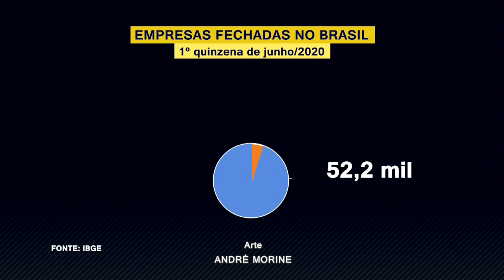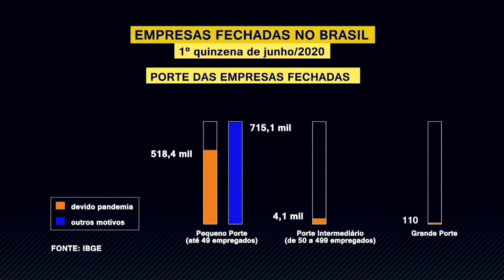1,3 milhão de empresas fecharam suas portas na 1ª quinzena de junho - Jornal da Vida - 27/07/20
Mais de um milhão de empresas fecharam as portas na primeira quinzena de junho segundo o IBGE. Cerca de 40% delas por causa do impacto da crise atual. Fabiana Mingoni traz os detalhes.